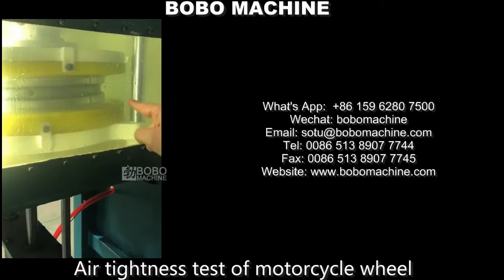Air tightness test of motorcycle wheel hub by hydraulic pressure method